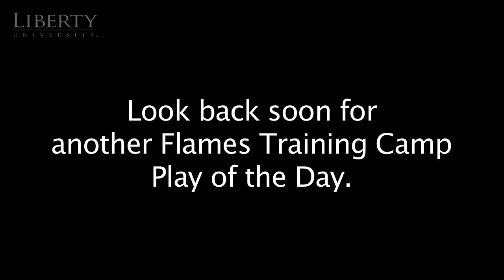Flames Training Camp Play of the Day - 8/11/2012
#77 OL Malcolm Boyd demonstrates speed and tenacity as he blocks a linebacker completely across the field.